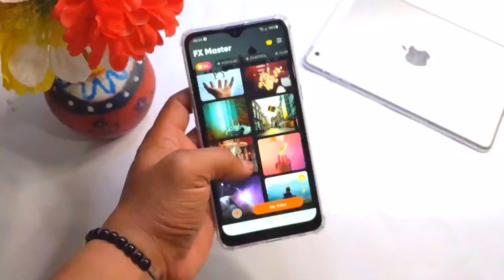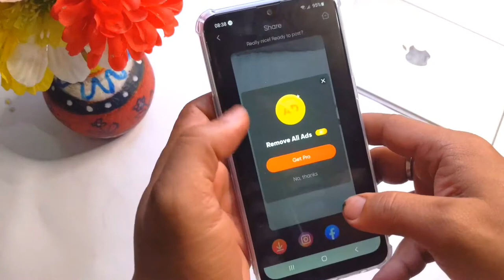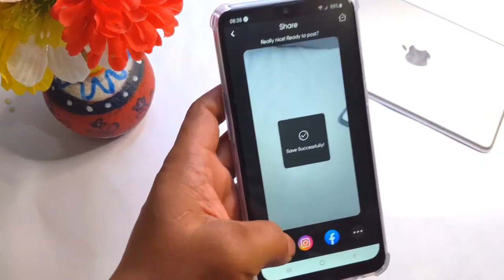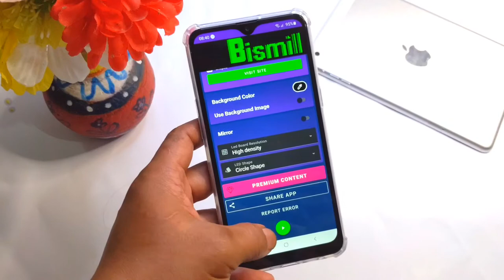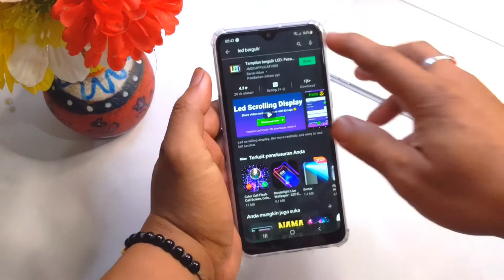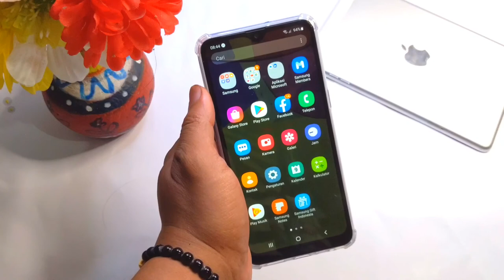3 APLIKASI ANDROID KEREN 2021 || THE BEST APPLICATION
3 apk keren ini wajib kalian instal
karena menurut saya 3 apk ini adalah yang terkeren 2021.
Jika kalian ingin yg versi pro nya download aja link nya sdh saya sediakan dibawah deskripsi.
Smoga bermanfaat dan tetap semangat